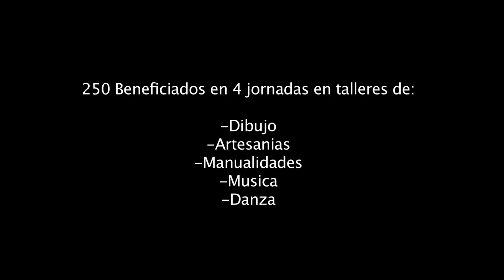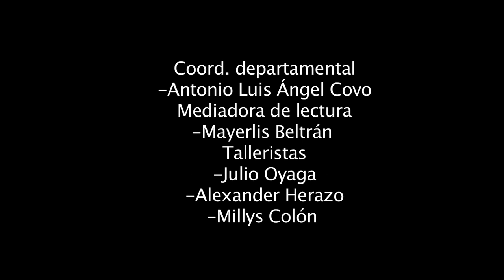Cultura en los Albergues - Sabanalarga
El proyecto "Cultura en los albergues: mi tiempo es tu tiempo es liderado por el Ministerio de Cultura con el apoyo del Fondo Nacional de Gestión del Riesgo de Desastres- Sub cuenta Colombia Humanitaria, cuyo objetivo es implementar una estrategia integral  desde el arte y la cultura para la atención a las comunidades afectadas y damnificadas durante el fenómeno la Niña, a través de procesos de fomento a la lectura, creación, formación y promoción artística y cultural en los municipios de Repelón, Manatí, Sabanalarga, Candelaria, Santa Lucia y el corregimiento de Carreto.

Se han culminado dos fases del proyecto en las que se cubrieron 44 municipios y 13 corregimientos de 14 departamentos del país, beneficiando a mas de 17.000 personas, gracias al apoyo de entidades locales y nacionales, principalmente al apoyo de mas de 350 artistas, creadores, sabedores, promotores de lectura y gestores culturales quienes se vincularon como artistas voluntarios en estas dos fases de trabajo.